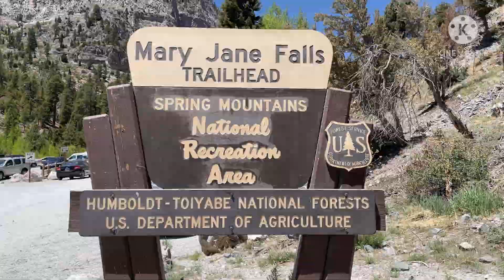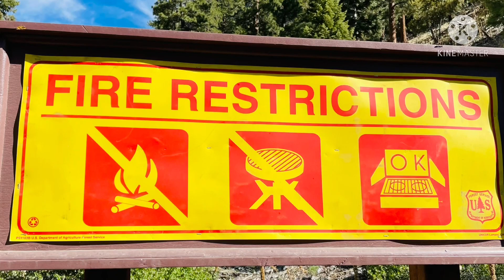Healthy Heart ka Basta kini ang buhaton ta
Ang mga Cardiologists miingon nga ang lakaw ang solusyon niadtong ang kasing kasing masakiton.